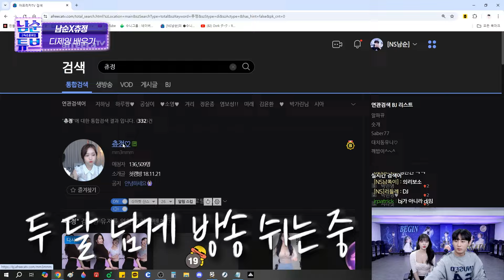월클이 되어 찾아온 그녀가 달라보이네요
- 분란을 조장하는 댓글은 예고 없이 삭제 될 수 있음을 알려드립니다.